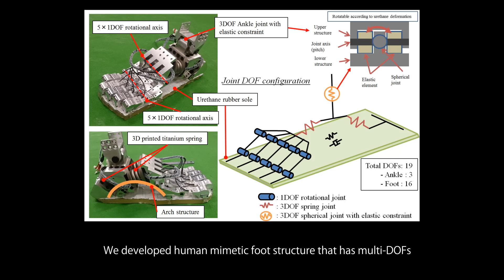Human Mimetic Foot Structure for Musculoskeletal Humanoids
"Human Mimetic Foot Structure With Multi-DOFs and Multi-Sensors for Musculoskeletal Humanoids," by Yuki Asano, Shinsuke Nakashima, Toyotaka Kozuki, Soichi Ookubo, Ioi Yanokura, Youhei Kakiuchi, Kei Okada, and Masayuki Inaba from the University of Tokyo was presented at IROS 2016 in Daejeon, South Korea.